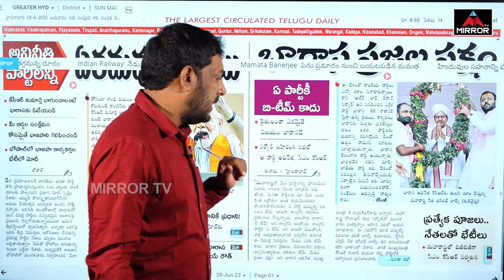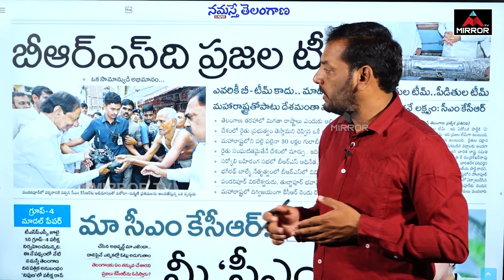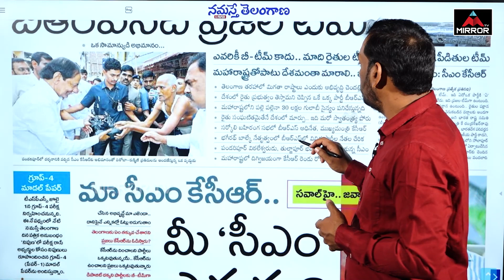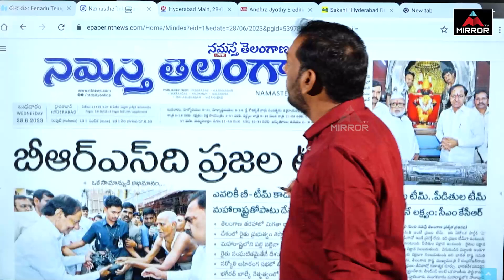ఏ టీమ్, బీ టీమ్ ఏందీ..మేమే మెయిన్ టీమ్ | Morning News | Telangana | Mirror TV